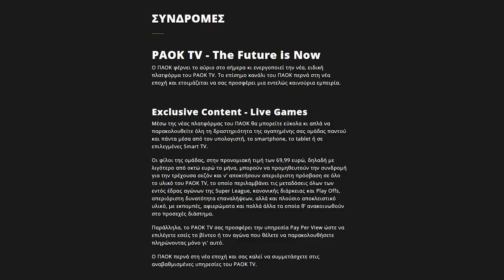Sports OTT Awards - Platform of the Year